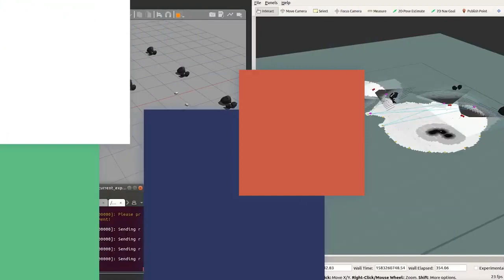Do Robots Help Humans in Space We Asked a NASA Technologist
* 🚀 Welcome to Aliens Space YouTube Channel! 🌌
* Explore the wonders of the universe with us as we embark on groundbreaking space missions, unravel cosmic mysteries, and bring you closer to the marvels of space exploration.
* 🌟 Highlights of Our Channel 🌟
* 🌌 Space Missions: Join us on incredible journeys to distant planets, moons, and beyond. Witness spectacular rocket launches, experience the thrill of spacewalks, and follow along as we explore the mysteries of the cosmos.
* 🔭 Astronomy Discoveries: Dive into the captivating world of astronomy with our cutting-edge telescopes and observatories. From stunning images of distant galaxies to the intricate details of our own solar system, we're here to share the beauty of the universe with you.
* 🌍 Earth from Space: See our home planet from a new perspective with stunning satellite imagery and real-time views from the International Space Station. Discover the breathtaking landscapes and dynamic processes that shape our world.
* 🛰️ Space Technology: Get an exclusive look at the innovative technologies that power our space missions. From rovers exploring the Martian surface to spacecraft venturing into the outer reaches of space, we're pushing the boundaries of what's possible.
* 🎓 Science Education: Our videos are not only awe-inspiring but also educational. Learn about the science behind space exploration, planetary phenomena, and cosmic phenomena through engaging explanations and expert interviews.
* 🌠 Cosmic Wonders: Venture into the unknown with us as we investigate black holes, supernovae, and other captivating celestial events. Uncover the secrets of the universe and expand your understanding of the cosmos.
* Join us in our quest to explore the frontiers of space and deepen our understanding of the universe.
* Connect with NASA:
* NASA,
* Space Exploration,
* Astronomy,
* Space Science,
* Space Missions,
* International Space Station,
* Rocket Launches,
* Planetary Science,
* Astrophysics,
* Mars Exploration,
* Moon Missions,
* Solar System,
* Hubble Space Telescope,
* Earth Observation,
* Cosmic Discoveries,
* Space Technology,
* Astrobiology,
* Exoplanets,
* Spacewalks,
* NASA TV,
* Outer Space,
* NASA News,
* Science Communication
* Stellar Phenomena
* Celestial Bodies
* Astronauts
* Lunar Landings
* Black Holes
* Space Weather
* Space Discoveries
* Universe Exploration
* Space Research
* Space Telescopes
* Planetary Landings
* Galactic Exploration
* Astronomy Education
* Lunar Exploration
* Extraterrestrial Life
* Rocket Science
* Space Technology
* Space Observatories
* Meteor Showers
* Space Shuttle
* Spacewalk Footage
* Satellite Imagery
* Space Images
* Space Photography,
* NASA Live
* Space History
* Space Innovations
* Space Events
* Space Documentary
* Astronomy Outreach
* Space Facts
* NASA Archives
* Spaceflight
* Astronomy News
* Spacewalk Highlights
* Deep Space
* Astronomical Phenomena
* Space Travel,
* Interplanetary Missions,
* Space Education,
* Rocket Launch Footage,
* Lunar Surface,
* Space Exploration Updates,
* Astronomical Discoveries,
* NASA Footage,
* Spacewalk Experiences,
* Space Industry,
* Space Agencies,
* Space Probes,
* Rocket Technology,
* Space Animations,
* Planetary Research,
* Space Robotics,
* Spacecraft,
* Space Station Life,
* Spacewalk Preparations,
* Space Art,
* Space Simulations,
* Astronomy Visuals,
* Space Lectures,
* Astronomical Instruments,
* Space Curiosities,
* Cosmic Phenomena,
* Space Adventure
* Astronomical Observations
* Spaceflight Training
* Space Oddities
* Spacecraft Design
* Astronomical Theories
* Space Investigations
* Spacewalk Training
* Space Systems
* Space Safety
* Space Phenomena
* Space Challenges
* Spaceflights History
* Astronomical Wonders